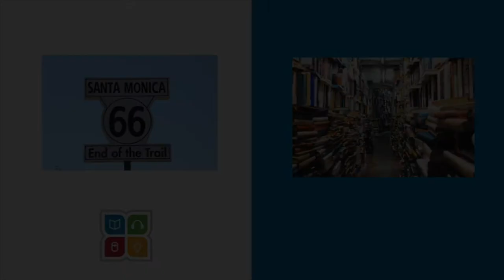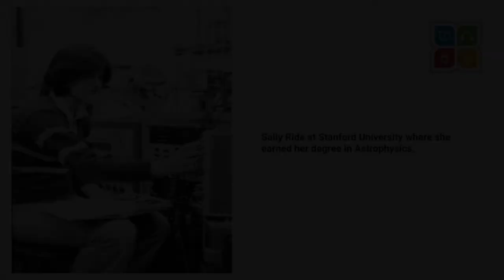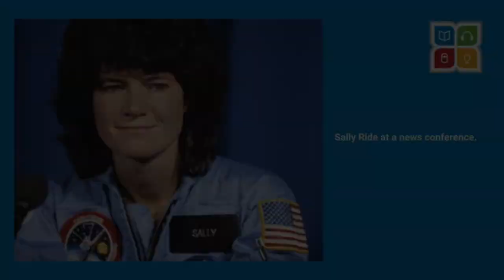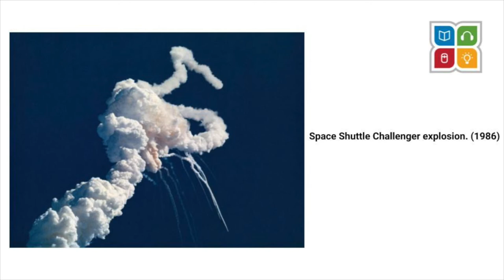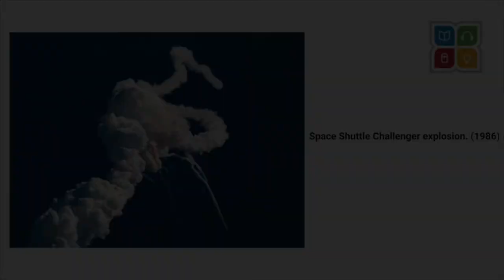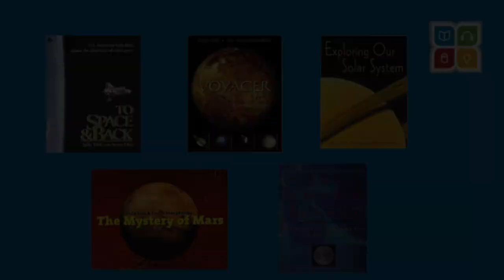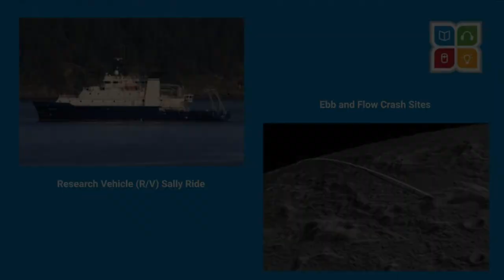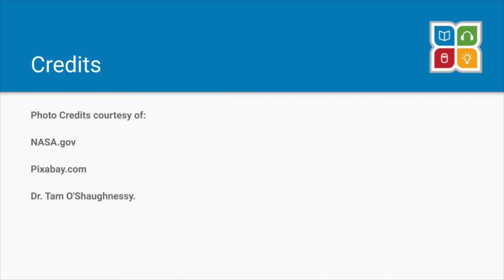LGBTQIA+ Heroes, Icons, and Legends: Sally Ride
Learn about LGBTQIA+ history through various trailblazers and important events. Today we'll learn about American astronaut and physicist, Sally Ride.